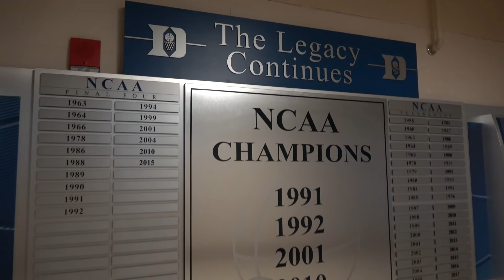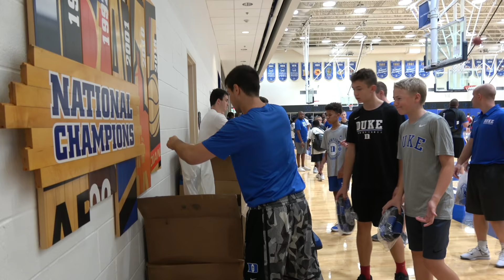Last Day Of Summer Camp!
Final Day at Duke Basketball Camp Before Reacting to NBA Draft Here is first day of camp when injury happened

Lincoln played his final pick-up games at this year's Duke Basketball game before we watched the NBA Draft with Zion Williamson and RJ Barrett.